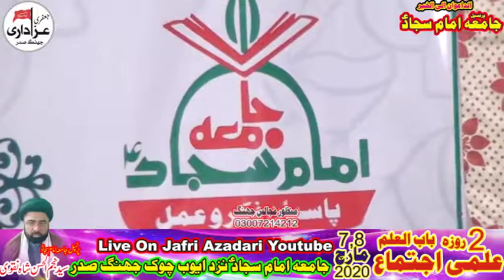Tabasum Qadri Jashan E Mola Ali A.S & Mushaira (7-8 March Night) 2020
Adress / Main Bazar Jhang Sadar